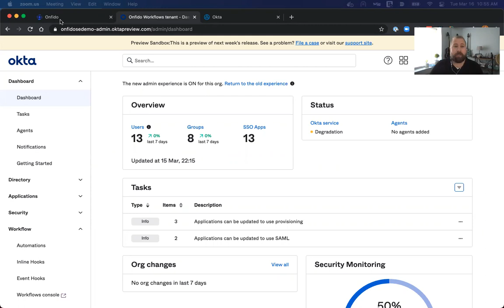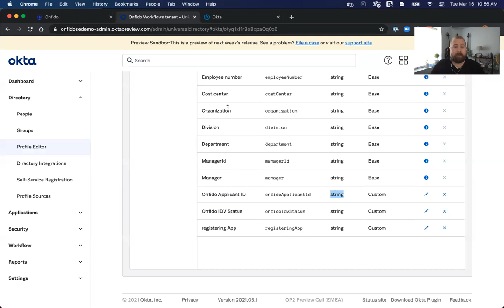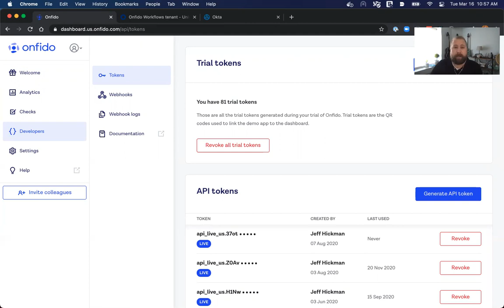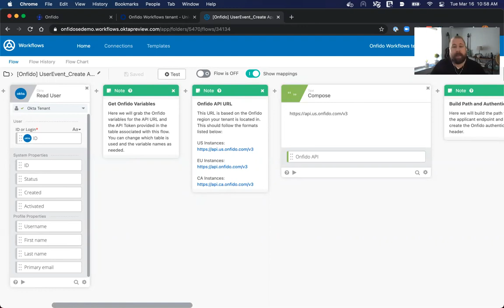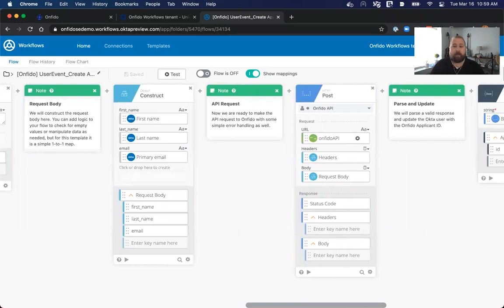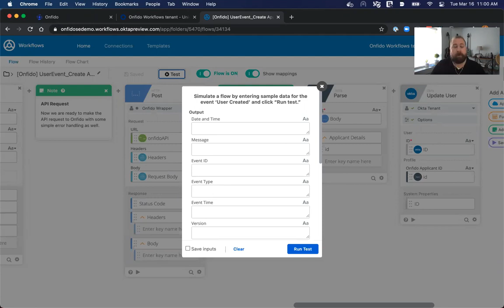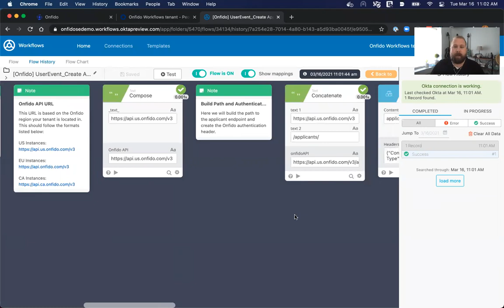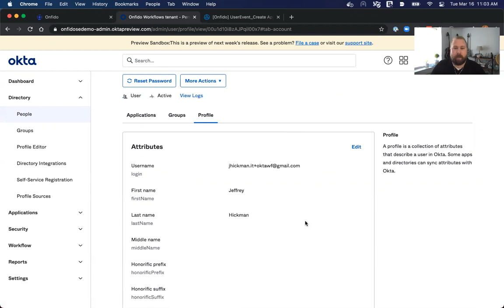Onfido Create Applicant with Okta Workflows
Creating an applicant in Onfido at Okta user creation allows organizations to ensure that each newly registering user has an Onfido Applicant ID that can be used for Identity Verification Checks. This applicant ID can be reused for other Onfido functionality such as facial biometric re-checks, to initialize the Onfido SDK, and to collect report information for a given check on a specific user.
In this video, Jeffrey Hickman demonstrates an Okta workflow to create an Onfido applicant from the Okta Create User event for use in Identity Verification. The Okta user profile is updated with the Onfido Applicant ID.